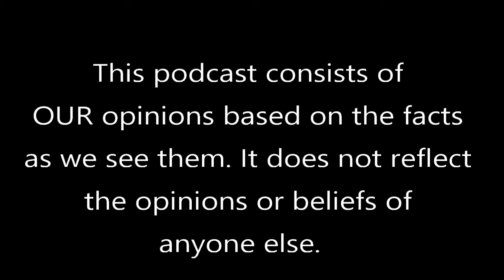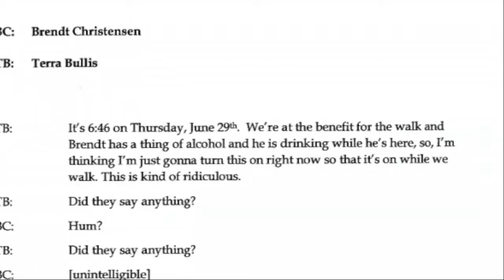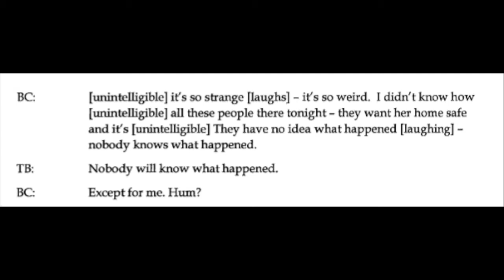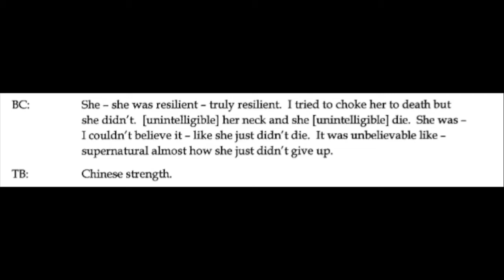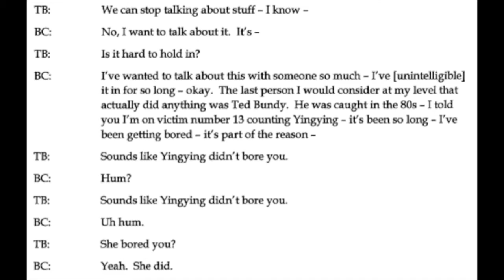The Chilling Murder of Ying Ying Zhang Part 2 || The Crime Center Podcast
When I first read about the story of a foreign exchange student named YingYing Zhang, the hairs on the back of my neck stood up straight.
The kidnapping and eerie murder of this young, vibrant scholar is one of the most heartbreaking and intense stories that I have ever heard.

On the second podcast of this new series, Carter Covington sits down with true-crime writer, Ana Brasil Coughlin for a lengthy discussion into the murder of Ying Ying Zhang.

Tune in for a new podcast every single week with special guests and shocking cases.

Carter Covington: @gavinnyr30
Ana Coughlin: @anacoughlin

Everything is our opinion on our podcast.